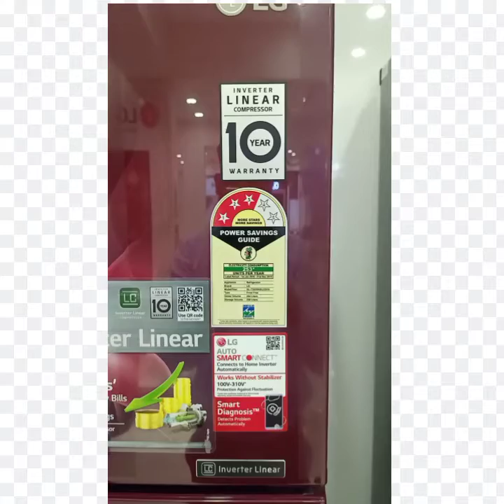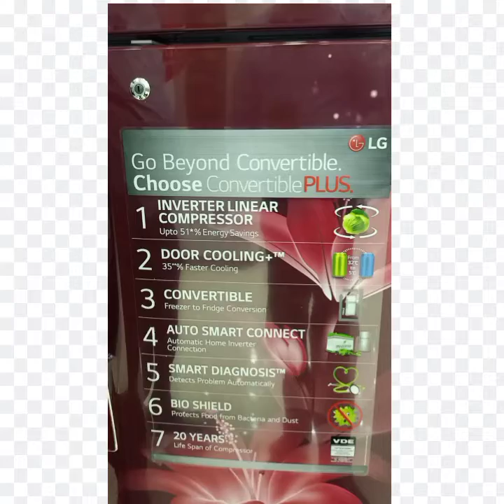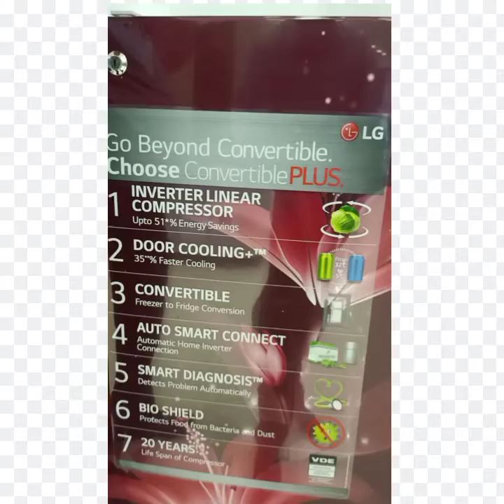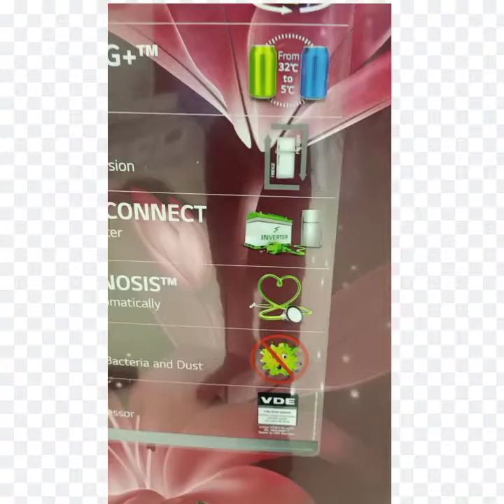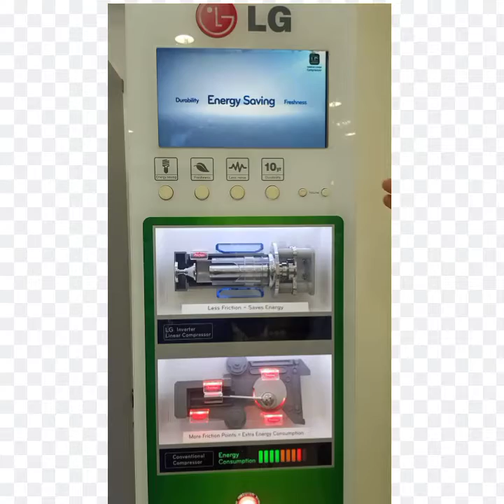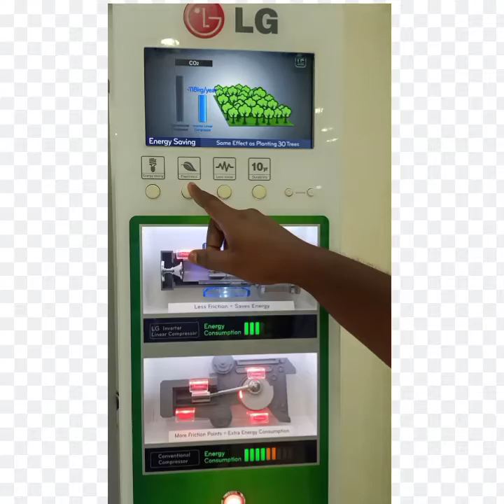LG-T302RRGU Refrigerator Review/Lg double door review/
Brand ; LG
Model ; GL-T302RRGU
Start rating ; 3
Capacity ; 284lit

Double door, Fast  cooling,
warranty ; 1 Year
 Comprssor waranty -10 Year

 LG SHOPPE
Thanjavur.